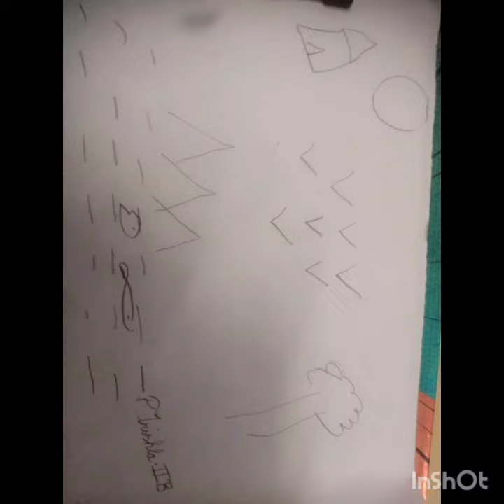ACTIVITY : BLIND FOLD DRAWING / RANI : TRISHLA / GRADE : II-A . Tr : ELIZABETH